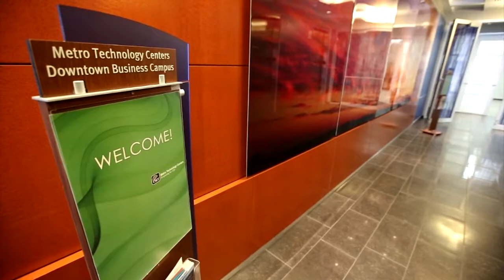Metro Tech downtown (2015-09-11)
Metro Technology Center is offering classes in their downtown campus in Chase Tower.